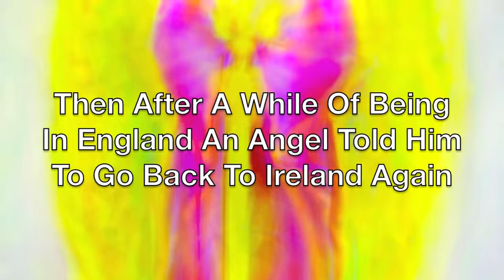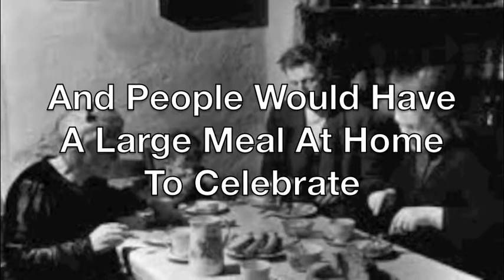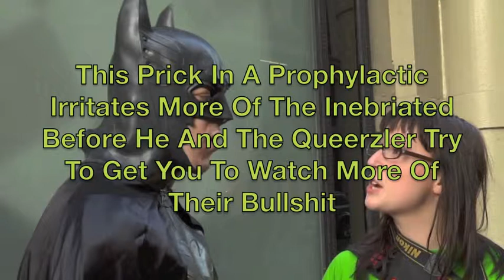St. Patrick's Day_My Telling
St. Patrick's Day Facts with my thoughts and views.